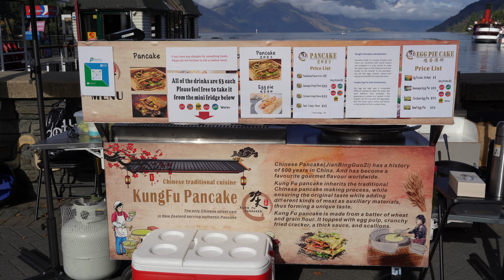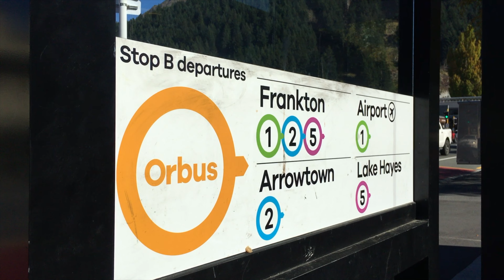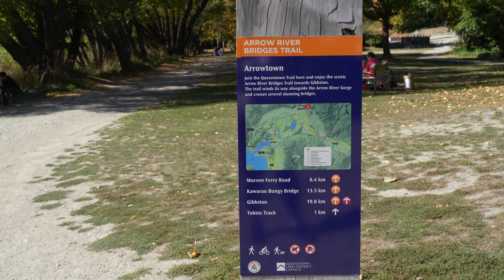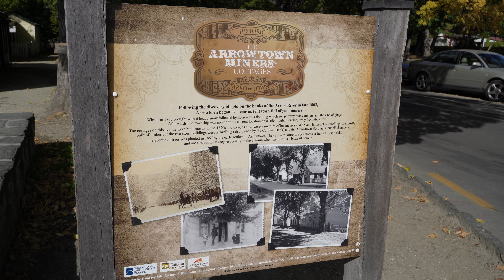Letting loose in Queenstown 🎉🏔Solo female travel 💁🏻‍♀️- Ep. 3: South island trip 🍂2021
Hey everyone! In episode 3 of my South Island trip 2021 travel vlog series I explored the always beautiful Queenstown. There are so many activities to get up to in this adventure-driven town and endless scenic views. I went on a scenic lake cruise to kick off my adventure here. The next day I decided to be surrounded in nature and visited the nearby Arrowtown. I went off in search of some pretty autumnal views and went on some beautiful walks in the area. Highly recommend!

Have you ever been to Queenstown before? Every time I visit it's always a pleasure.

Kyra Mioso
XO